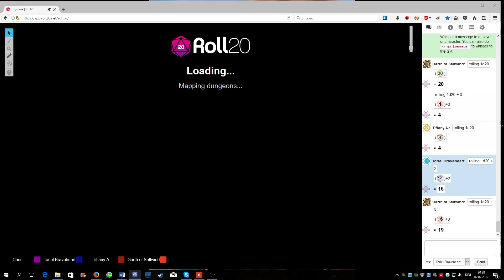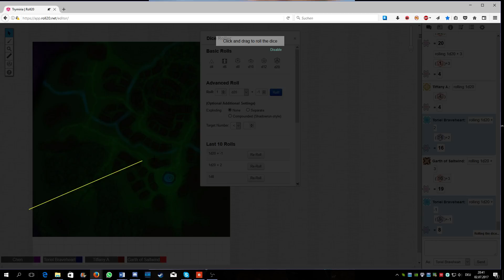Lands of Trymira Session 18 Part 1